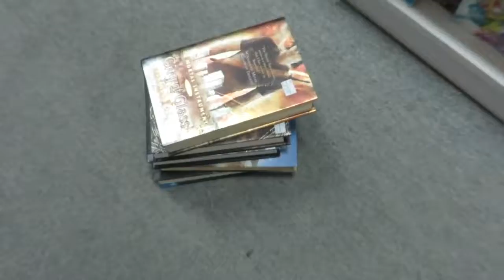I BOUGHT A WAFFLE MAKER | Vlogmas Day 12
Welcome to vlogmas day 13, I bought a waffle cooker. That is all.